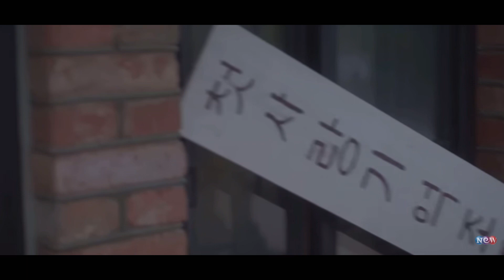Tomorrow - Twinkling Watermelon Ost